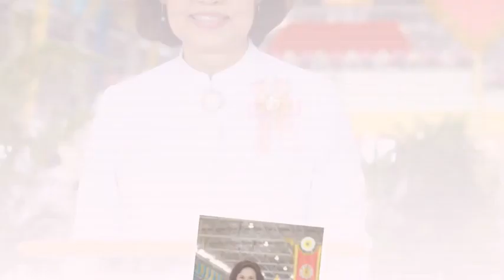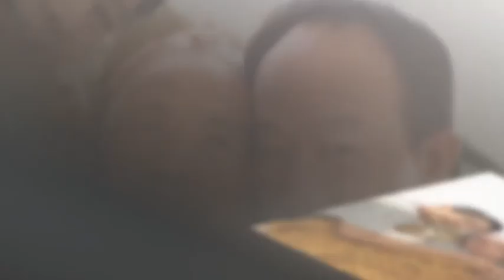พิธีถวายมหาสังฆทานDOUแสงสว่างแห่งปัญญา 33